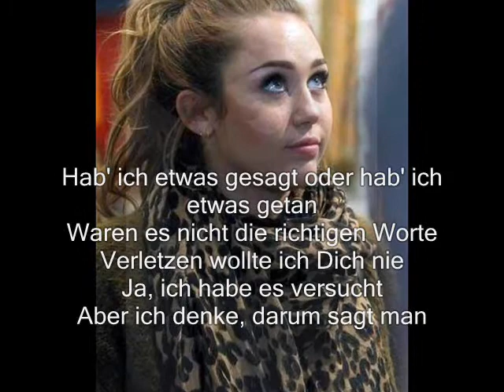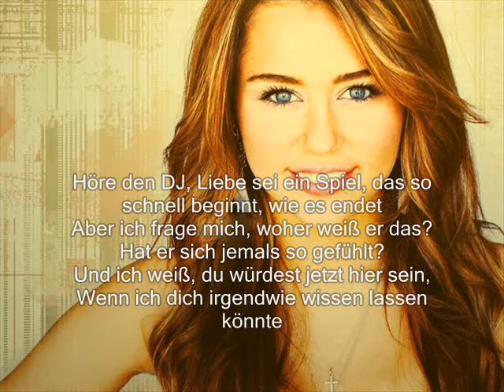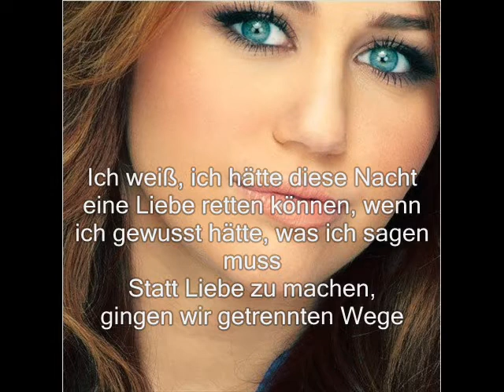Miley Cyrus Every Rose Has It's Thorn übersetzung